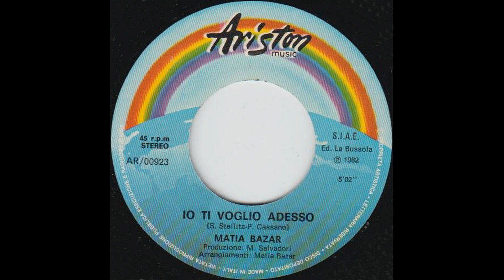Matia Bazar Antonella Ruggiero - Fantasia/Io ti voglio adesso (Singolo1982)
Fantasia/Io ti voglio adesso è il tredicesimo singolo dei Matia Bazar, pubblicato nel 1982, che anticipa l'album Berlino, Parigi, Londra (1982)

L'abbandono di Piero Cassano ed il subentro di Mauro Sabbione alle tastiere, imprime al gruppo una sonorità elettropop tipica di quella frazione degli anni '80. Il primo disco che i Matia pubblicano per questa nuova parte della loro carriera è rappresentata da questo 45 giri che anticipa di qualche tempo il loro nuovo album Berlino, Parigi, Londra. In un primo momento i fans più tradizionali del gruppo non sembrano gradire molto la virata che la band ha impresso alla propria produzione, ma presto anche loro inizieranno a gradire questa metamorfosi che si porterà dietro grandissimi successi e brani indimenticabili.